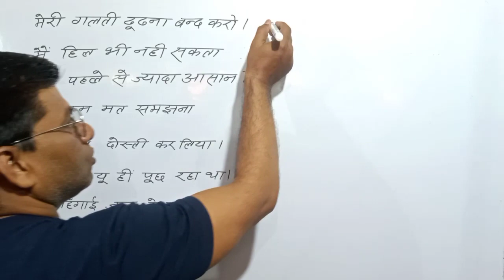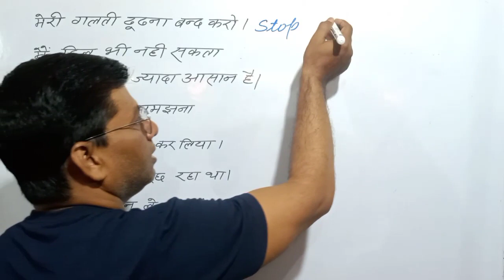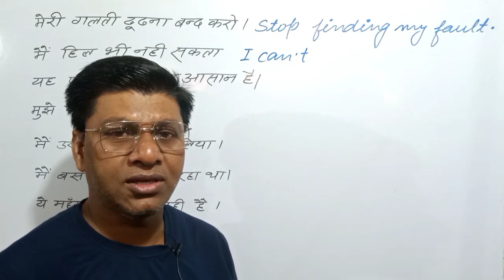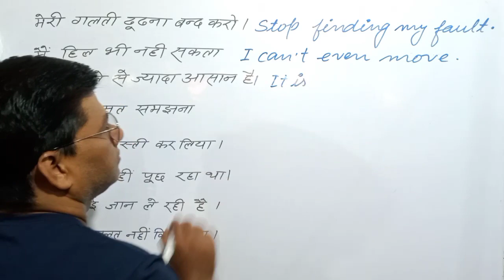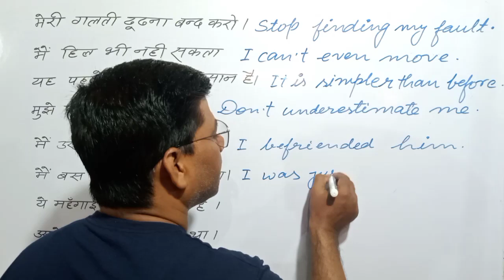रोज प्रयोग होने वाले अंग्रेजी वाक्य बोलना सीखें | English speaking practice | Daily use sentences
200 Daily use words meaning | Improve your vocabulary | Basic words meaning | Word meaning

Daily Use English Words - General Classes Dictionary Hindi to English

English speaking | English speaking practice | Spoken English | English sentences for daily use

Advance English Structure | Daily Use English Sentences | English Speaking Practice | Learn English

english speaking
English Speaking
रोज-रोज बोले जाने वाले अंग्रेजी वाक्य
एक दम शुरू से अंग्रेजी बोलें

relative adverb, advanced structure in english, take too long, whose ka matlab kya hota hai, use of whose, relative adverb, whose sentence, advanced structure in english, class, daily use english sentences, take too long